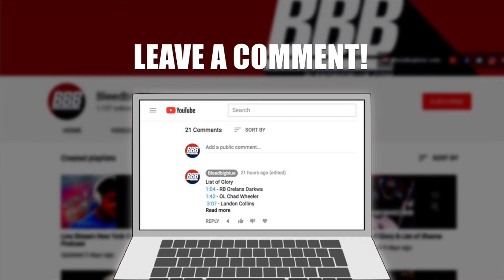Louisville OT Mekhi Becton had a flagged drug test at the NFL Combine.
Per Ian Rapoport
Multiple players had drug tests flagged at the NFL Combine & among those is projected top 10 pick Louisville OT Mekhi Becton, I’m told. Teams were made aware of this. Becton had no failed drug tests in college. Per new CBA rules, he goes into Stage 1 for no more than 60 days.

If Mekhi Becton has no further flagged tests or issues in 60 days, “he will thereafter assume the same status as Players who have never been referred to the Intervention Program.”

Our podcast is recorded live taking callers and guest on a weekly basis.